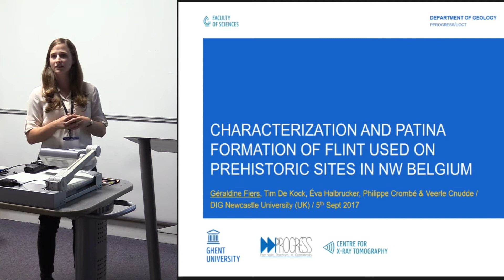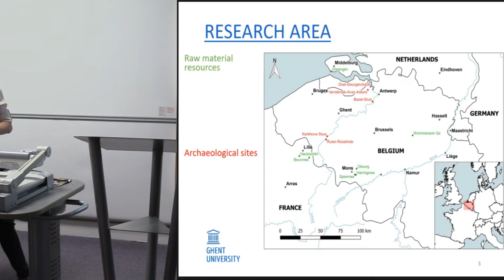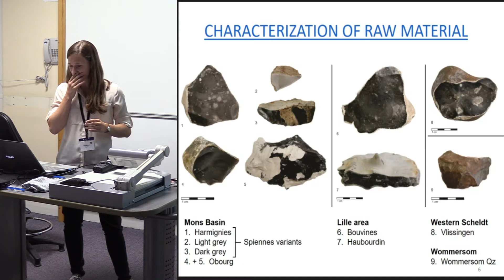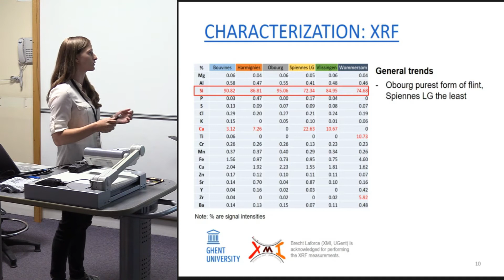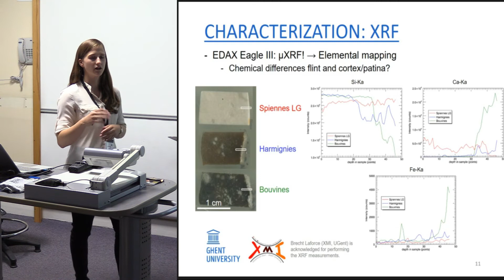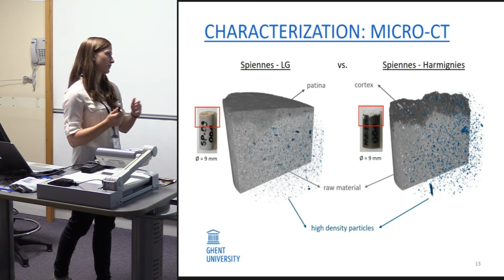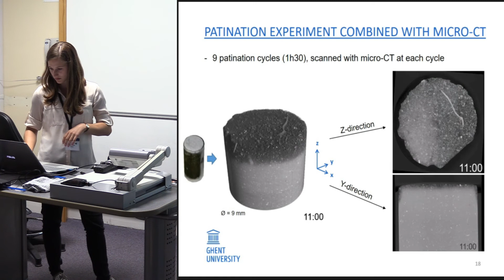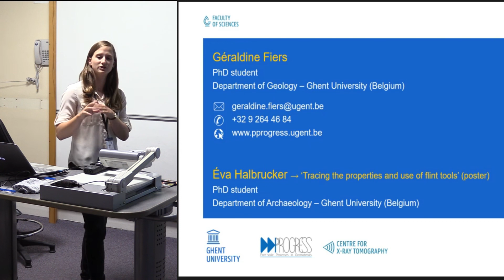Characterization and Patina Formation of Flint used on Prehistoric Sites in NW Belgium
This study aims at analyzing the mineralogical and chemical characteristics of raw flint material, used for the production of prehistoric stone tools in NW Belgium. Material used in this study includes flint from outcrops in the Mons Basin and flint found on the beaches of the Western Scheldt. Due to the formation process, raw flint material is defined by a wide variety of internal structures, chemical variations and impurities. Moreover, weathering processes can alter the flint material and cause additional changes making the study of this material complex. Weathering of flint is mostly expressed as patination which is linked to the geological and depositional context. Therefore it is important to understand how the flint characteristics influence their weathering behaviour. The first goal of this study is to investigate the characteristics of unaltered flint using a combination of traditional techniques such as microscopic analysis, XRF and SEM-EDX. Secondly, structural and chemical differences between unaltered flint, cortex (rim on flint nodules found in chalk beds) and patina will be investigated using the above mentioned methods together with non-destructive high-resolution X-ray computed tomography (micro-CT). The possibilities of micro-CT, providing 3D information of internal structures of flint, will be explored since this technique is not frequently used in studies analyzing flint material. In particular, both natural and laboratory-induced patinas will be analyzed using micro-CT. White patinas are reproduced by experiments with alkaline solutions in relatively short time. This way, the patination process and the relation between patina formation and flint characteristics can be studied. The results of these investigations will later be considered in the analysis of archaeological artefacts from Mesolithic-Neolithic sites in the Scheldt valley, NW Belgium.

Géraldine Fiers 1, Tim De Kock1, Éva Halbrucker 2, Philippe Crombé 2 & Veerle Cnudde1

1 Pore-scale Processes in Geomaterials Research Group (PProGRess)/UGCT, Department of Geology, Ghent University, Belgium

2 Research group Prehistory of Europe, Department of Archaeology, Ghent University, Belgium